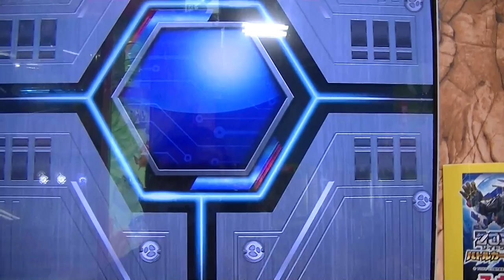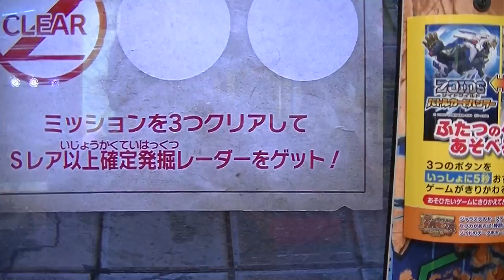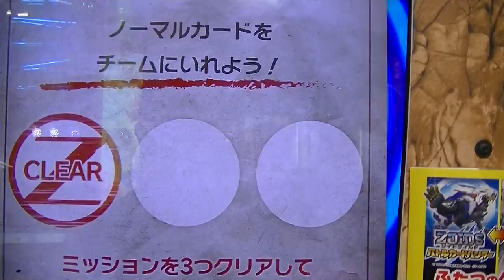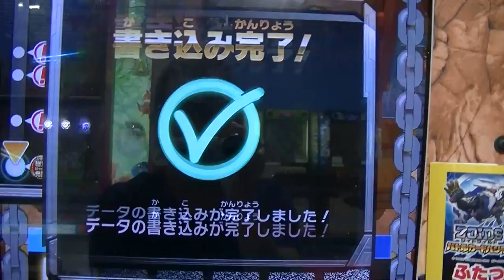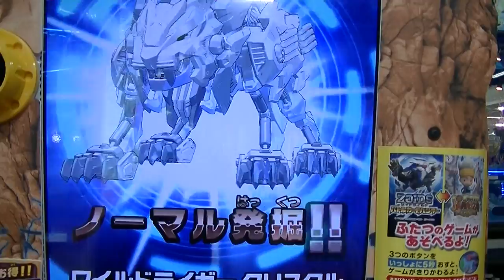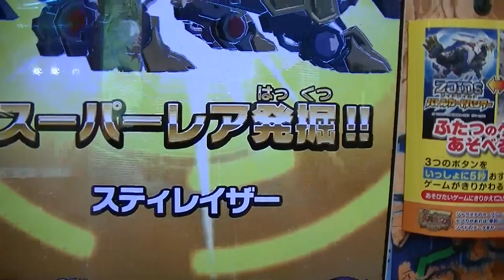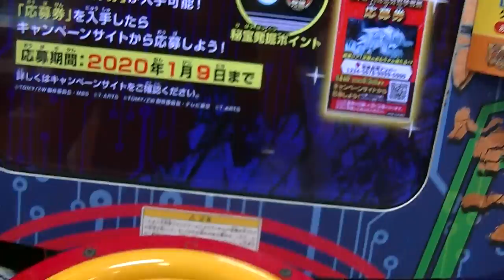新Ｚ-０１弾ボス悪魔の翼スナイテプラ初乱入いきなり本日２ゲーム目３度目の正直『絶対に負けられない戦い』完全本気モードZOIDSゾイドワイルド２バトルカードハンターｅスポーツ千治チャンネル勝利プレイ動画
令和元年２０１９年１０月１４日（月・祝）２ゲーム目

↑Ｚ-０１弾ZOIDSゾイドワイルド２ゼロＺＥＲＯ
バトルカードハンター初プレイ動画ノーダメージ勝利
リニューアルＳＨＯＰ限定デスレックス獄炎龍形態ＷＲ
大秘宝発掘レーダー争奪戦応募券ｅスポーツ千治チャンネル

↑Ｚ-０１弾いきなり初ボス戦ＷＲキャノンブル発掘圧勝動画
デスレックス獄炎龍形態
ビーストライガーABUアサルトブーストユニット先行入手
ZOIDSゾイドワイルド２バトルカードハンター
大秘宝発掘争奪戦応募券

↑Ｚ-０１弾メイン乱入ＷＲ新ＮＥＷ
伝説亜種ビーストライガーゼロ勝利発掘入手動画ZOIDS
ゾイドワイルド２バトルカードハンター
大秘宝レーダー発掘争奪戦応募券
『先行勝負デッキ危うし待ち構えし一撃』支援